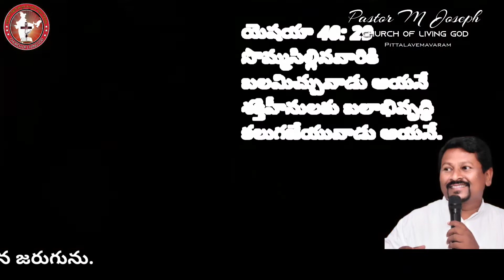Today's God's word by Pastor Joseph||06.11.2021|| Church of LiVing God|| Pittalavemavaram